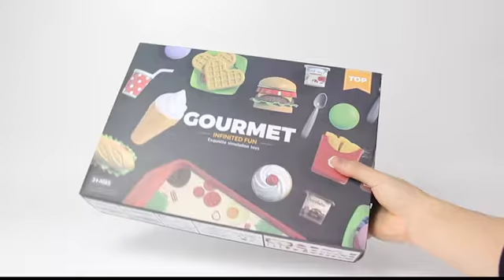59 PCS Fast Food Set for Pretend Play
Fast Food Set 59 PCS Kitchen Toy Set for Pretend Play, Kitchen Accessories ,Removable Food Toy, Kids Toddlers Play Food Toys, Party Favor Christmas Stocking Stuffers